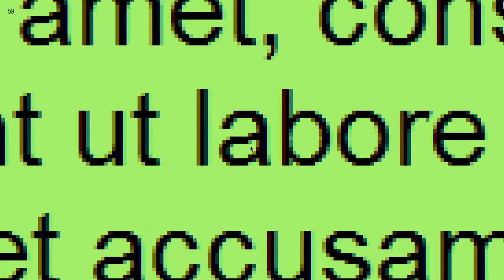Update 0.3.1: The World at Hand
- Change map background to be in its own class and sprite
- Add camera class and scrollable camera function
- The game is completely broken and will need to be rework before it becomes playable again